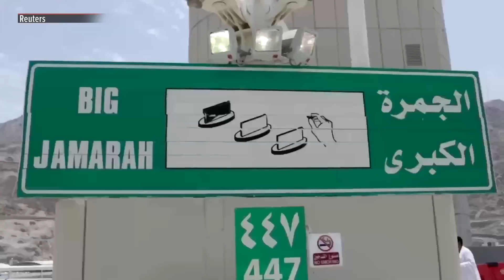Haj pilgrims take part in first of three-day 'stoning of the devil' ritual | ABS-CBN News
Muslim pilgrims performed a symbolic 'stoning of the devil' on Sunday (June 16), the riskiest part of the annual haj pilgrimage as large numbers of people gather to perform the ritual.
Pilgrims arrived in Mina after they spent the night in Muzdalifa plain where they gathered pebbles to throw at stone columns symbolizing the devil.
The ritual of stoning, known as Jamarat, marks the first day of Eid al-Adha, or the feast of sacrifice, which is celebrated by Muslims across the globe on Sunday.
(Production: Ayman El Sahli, Mohammed Torokman, Saleh Salem)